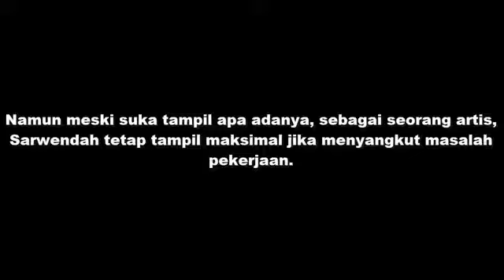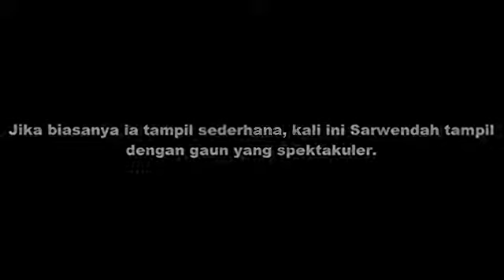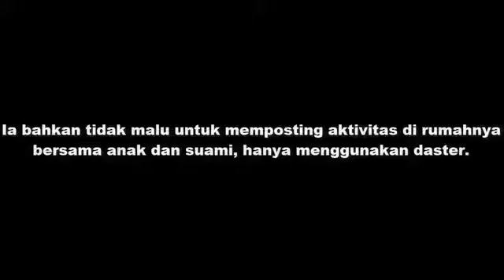Nyanyi di Acara Nikahan, Gaun Mewah Sarwendah Curi Perhatian, Netter: Kok Kayak Pengantinn